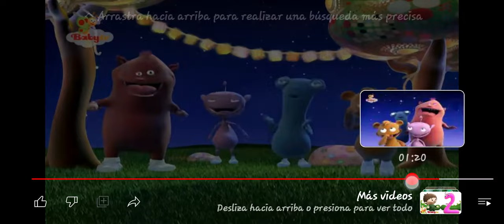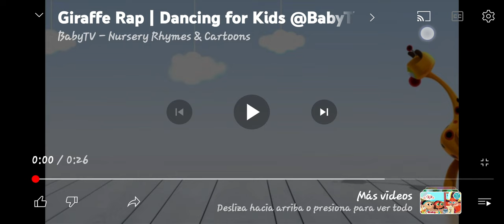Babytv Do As I Do Sombrero Español